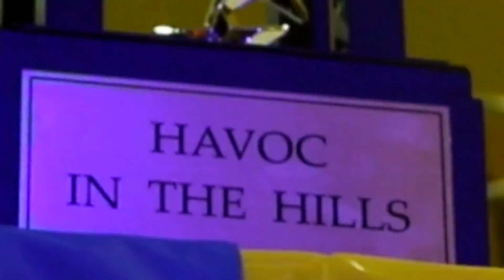Havoc in the Hills 2017